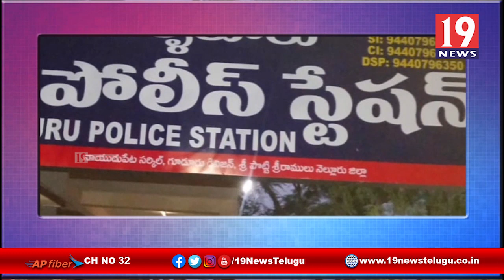YSRCP రాష్ట్ర కార్యదర్శి కామిరెడ్డి సత్యనారాయణ రెడ్డిని కేసులో ఇరికించడం అన్యాయం-నెల్లూరు జిల్లా